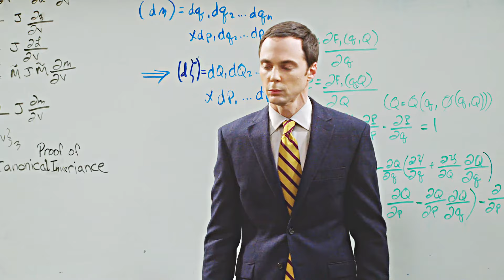Sheldon and Howard || look after you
If you weren’t my friend, there’d be a hole in my life.
Fandom: The Big Bang Theory
Pairing/Character(s):Sheldon Cooper and Howard Wolowitz
Song : look after you - Aron Wright
Colouring : Tracy edits